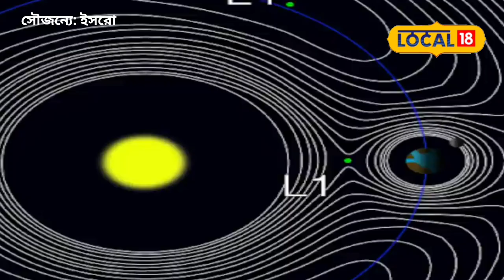ISRO Sun Mission: সূর্যের দিকে উড়ে যাবে ইসরোর আদিত্য এল-১, দিনরাত খাটছে শিলিগুড়ির ছেলে! গর্বের খবর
শিলিগুড়ি: চাঁদের মাটিতে ইতিমধ্যেই পা রেখেছে ইসরো। এবার তাঁদের টার্গেট সূর্য। সে অনুযায়ী দিন ঘোষণাও হয়ে গিয়েছে। আগামী ২ সেপ্টেম্বর সূর্যের দিকে উড়ে যাবে ইসরোর আদিত্য এল-১। এটিই ভারতের প্রথম সূর্য অভিযান। এই অভিযান সফল হলে সূর্যের একেবারে কাছাকাছি গিয়ে তাকে বিভিন্ন দৃষ্টিকোণ থেকে পর্যবেক্ষণ করতে পারবে ইসরো।
খুশির খবর হল এই সূর্য অভিযানের সঙ্গে নাম জুড়ল উত্তরবঙ্গের । শিলিগুড়ির দেশবন্ধুপাড়ার বাসিন্দা জন্মেজয় সরকার আদিত্য এল-১ অভিযানে গুরুত্বপূর্ণ ভূমিকা পালন করছেন। সূর্যের অতিবেগুনি রশ্মি পর্যবেক্ষণের জন্য এই অভিযানে যে টেলিস্কোপ পাঠাচ্ছে ইসরো, সেই টেলিস্কোপ তৈরির সঙ্গে যুক্ত জন্মেজয়। চন্দ্রযান-৩’এর সফল অবতরণের পর এবার আদিত্য এল-১ নিয়েও আশার পারদ চড়ছে দেশবাসীর।

আরও পড়ুন: দিল্লিতে অ্যামাজনের ম্যানেজারকে গুলি করে খুন, পয়েন্ট ব্ল্যাঙ্ক থেকে গুলি চালায় ৫ জন!
প্রসঙ্গত, ছোটবেলায় শিলিগুড়ির জ্যোতির্বিজ্ঞান সংক্রান্ত ক্লাব ‘সোয়ান’–এর সদস্য হিসেবে আকাশ দেখার ‘হাতেখড়ি’ জন্মেজয়ের। ভারতে প্রথমবার এইচ আলফা টেলিস্কোপ দিয়ে সূর্যগ্রহণের ছবি তোলেন তিনি। শিলিগুড়িতে স্কুল ও কলেজ শেষের পর জন্মেজয়যায় পদার্থবিদ্যা নিয়ে তেজপুর বিশ্ববিদ্যালয়ে স্নাতকোত্তরে ভর্তি হন। সেখান থেকেই মহাকাশ পদার্থবিদ্যা বা অ্যাস্ট্রোফিজিকস নিয়ে চর্চা শুরু হয়।
আরও পড়ুন: সেদিন গায়ে ধুম জ্বর নিয়েই অনিলের সঙ্গে রোম্যান্সে মেতেছিলেন শ্রীদেবী, বনির না শোনেননি! বলিউড ভুলতে পারবে না
এরপর সিনিয়র রিসার্চ ফেলো হিসেবে কাজ শুরু করেন ইইউকা (পুনের ইন্টার ইউনিভার্সিটি সেন্টার ফর অ্যাস্ট্রোনমি অ্যান্ড অ্যাস্ট্রোফিজিক্স )- তে কাজ করার সুযোগ পান জন্মেজয়। ২০১৯-এ তিনি যে টেলিস্কোপটি তৈরির দায়িত্বে ছিলেন, সেটি সূর্যের অতিবেগুনি রশ্মির গতিপ্রকৃতির উপর নজর রাখবে। ইসরোর এই সূর্য অভিযানে বিভিন্ন সংস্থা ও শিক্ষাপ্রতিষ্ঠানের সাহায্য নিয়েছে ইসরো। তার মধ্যে অন্যতম হল ইইউকা। মহাকাশচর্চায় বিশ্বের অন্যতম এই প্রতিষ্ঠানের উপরই দায়িত্ব ছিল আদিত্য এল-১'এর সোলার আলট্রাভায়োলেট ইমেজিং টেলিস্কোপ (এসইউআইটি বা সুট) তৈরির।
শিলিগুড়ির জন্মেজয় এই টেলিস্কোপ তৈরিতে প্রথম থেকেই জড়িয়ে রয়েছেন। চন্দ্রযানের থেকে প্রায় পাঁচগুণ বেশি পথ পাড়ি দেবে আদিত্য এল-১। ৪০ দিনের যাত্রাপথের শেষে কার্যত একটি শূন্যস্থানে মহাকাশযানটিকে স্থাপন করতে হবে ইসরোর বিজ্ঞানীদের। চন্দ্রযানের সাফল্যে ভর করে এবার সূর্যদেবকেও ‘নজরবন্দি করে ফেলতে চাইছেন ইসরোর বিজ্ঞানীরা। আর তাতে সফল হলে যে ভারত মহাকাশ গবেষণায় আরও এক ধাপ এগিয়ে যাবে, তা বলার অপেক্ষা রাখে না।
অনির্বাণ রায়,